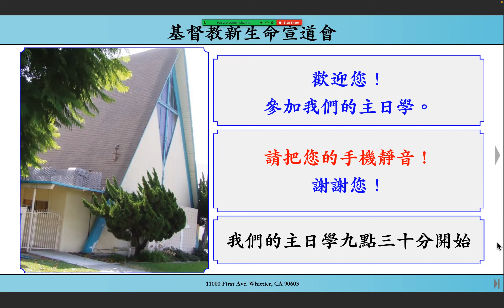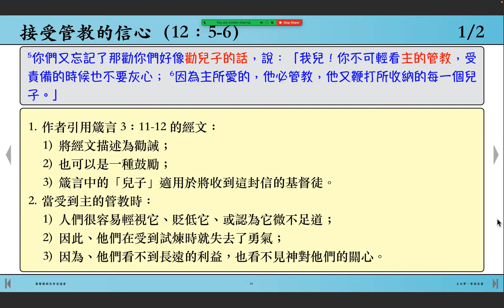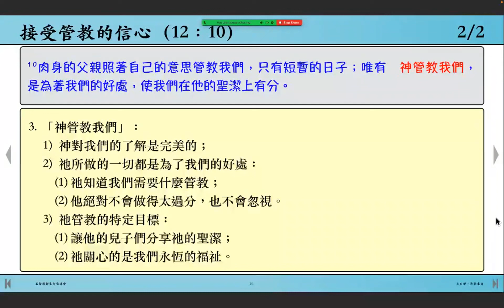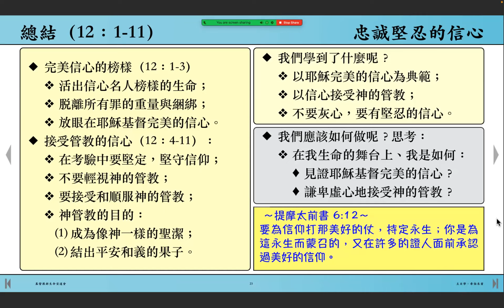希伯來書第三十課：希伯來書 12:1-12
忠誠堅忍的信心（希伯來書 12:1-12）